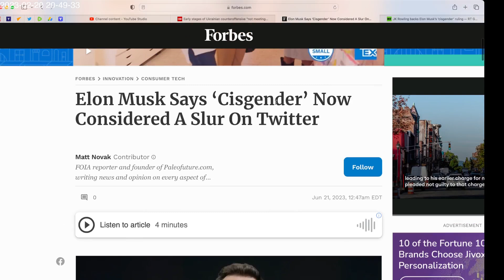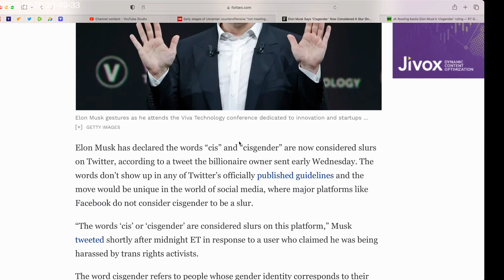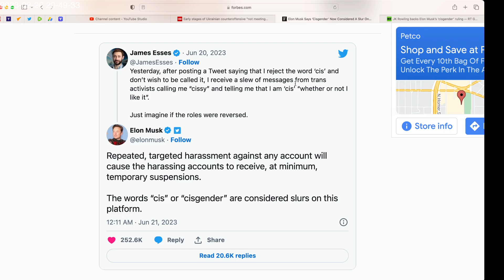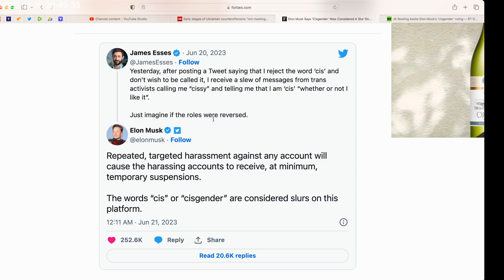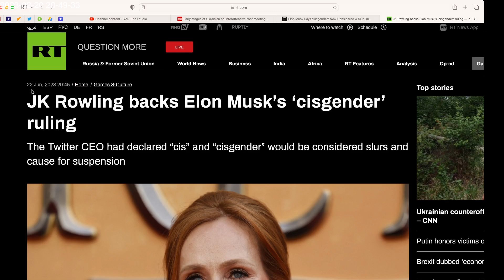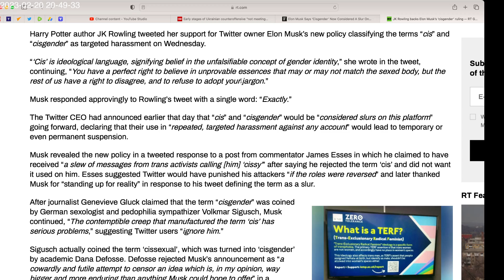Elon Musk ruled that "cis, cisgender" are slurs on Twitter. No one voted THEM in charge of US jargon